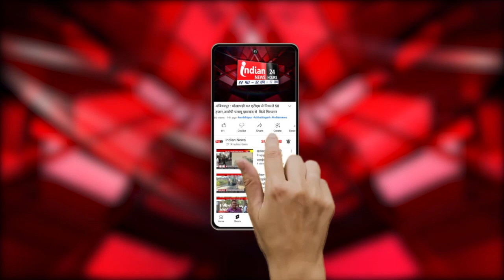Varanasi : पूजा पाठ रोकने संबंधी याचिका पर सुनवाई से इंकार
Our Links